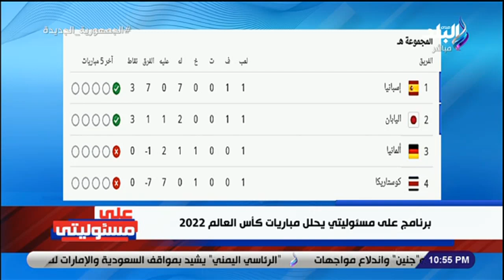أحمد موسى: كنت بشجع ألمانيا بس بطلت.. من ساعة الحركة السخيفة اللي عملوها في ماتش اليابان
جزء من حلقة اليوم  26 نوفمير 2022 من برنامج على مسئوليتي وفيها لقاء مع طارق الأدور و الاء عمر و محسن لملوم فى الفقرة الخاصة بكأس العالم حيث يتم فيها التحدث حول أحداث كأس العالم بقطر 2022 و حوار حول هزيمة السعودية أمام بولندا و رأى طارق الأدور بأن المنتخب السعودي واجهه سوء حظ غريب اليوم أمام بولندا رغم تسيده اللقاء كما يكشف د.طارق الأدور عن روشتة فوز المغرب على بلجيكا غدًا في كأس العالم قطر 2022 و يتحدث حول نسخة فرجانى ساسى الحالية بانها هي الأسوء في تاريخه وعن أسباب خسارة تونس أمام أستراليا و أسباب خسارة المنتخب السعودي اليوم أمام بولندا ,و يقول أحمد موسى : كنت بشجع ألمانيا بس بطلت.. من ساعة الحركة السخيفة اللي عملوها في ماتش اليابان , كما يتم التحدث حول البورصة المصرية و حوار مع إبراهيم عشماوي رئيس البورصة المصرية للسلع حيث تحدث حول ان البورصة ‏المصرية للسلع ستبدء غدا أول يوم عملها بالقمح الروسي وقال ايضا فى حوارة " تستهدف البورصة السلعية إضافة 10 سلع والقمح سيكون أول سلعة " , حيث قام وزير الرياضة شكر الإعلامي أحمد موسى على ما قدمه من نقل واقعي لقمة المناخ بشرم الشيخ , كما تحدث أحمد موسى حول أزمة تكلفة المعيشة في أوروبا و تعليق قوي من أحمد موسى على بيان الاتحاد الأوروبي : مش شايفين حد غير علاء عبد الفتاح و مجلس النواب يرد على البرلمان الأوروبي : بيانكم تدخل سافر في الشأن المصري و بني على حزمة من المغالطات .